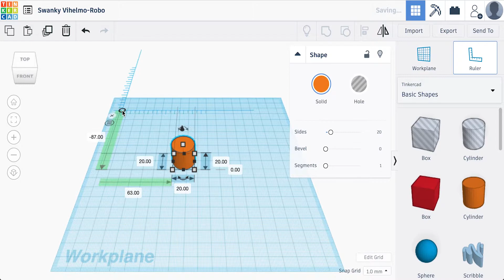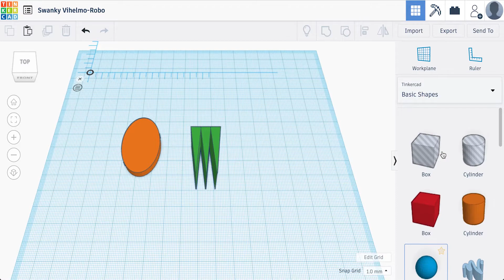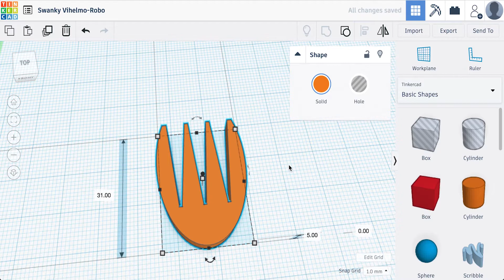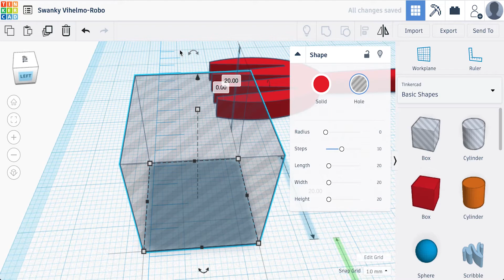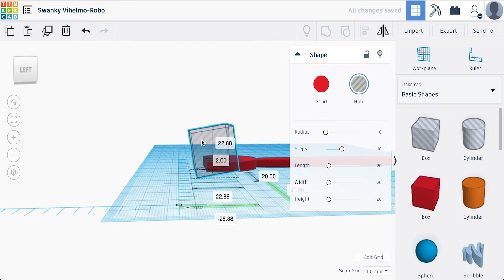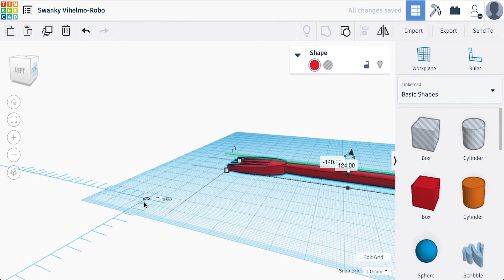팅커캐드로 포크 만들기 [자막 포함] | Making a Fork with Tinkercad (ENG SUB)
팅커캐드 로 포크 를 만들어 보겠습니다.

포크를 만들기 위해 원통 쉐이프를 가져옵니다.
눈금자를 배치하면 수치를 쉽게 변경할 수 있어요.
원통의 크기를 가로 25mm, 세로 40mm, 높이 5mm로 수정합니다.
[Sides] 속성을 최댓값으로 변경하면 부드러운 원통이 됩니다.
지붕(Roof) 쉐이프를 작업판으로 가져옵니다.
지붕 쉐이프를 90도 회전합니다.
지붕 쉐이프의 크기를 가로 6mm, 세로 30mm로 수정합니다.
지붕 쉐이프를 복제해 3개로 만듭니다.
복제한 3개의 객체를 모두 선택 후 그룹으로 만듭니다.
뷰 큐브의 관점을 정면으로 변경 후 객체의 높이를 -5에서 0으로 변경합니다.
홀 속성의 박스를 가져옵니다.
뾰족한 부분을 제거하기 위해 적당한 크기와 위치를 조절합니다.
홀 속성의 박스와 초록색 객체를 선택하고 그룹으로 만듭니다.
초록색 객체를 홀 속성으로 바꿔줍니다.
홀 속성의 박스를 한개 더 가져옵니다.
원통의 끝 부분을 자르기 위해 크기와 위치를 조절합니다.
원통과 박스를 선택하고 그룹으로 만듭니다.
뾰족한 객체를 원통 위에 배치하고, 모두 선택한 뒤 정렬버튼을 누릅니다.
가로 방향으로 가운데 정렬합니다.
원통과 뽀족한 객체의 크기를 알맞게 조절합니다.
포크 앞부분의 크기를 조절하고 두 객체를 선택해 가운데 정렬합니다.
정렬 후 그룹으로 만듭니다.
손잡이를 만들기 위해 박스 쉐이프를 가져옵니다.
가로 5mm, 높이 5mm, 세로 100mm로 크기를 조절합니다.
박스의 [Radius] 속성을 5로 변경합니다.
포크의 앞부분과 손잡이를 선택 후 정렬버튼을 누릅니다.
방향키로 손잡이의 세로 위치를 적당히 조절합니다.
두 객체를 선택 후 그룹으로 만듭니다.
포크의 앞부분을 뾰족하게 만들기 위해 홀 속성의 박스를 가져옵니다.
박스의 측면을 9도 정도 기울여줍니다.
높이와 크기를 포크의 앞부분을 덮을정도로 정당히 조절합니다.
홀 속성의 박스와 포크를 선택 후 그룹으로 만듭니다.
포크가 완성되었습니다!!!